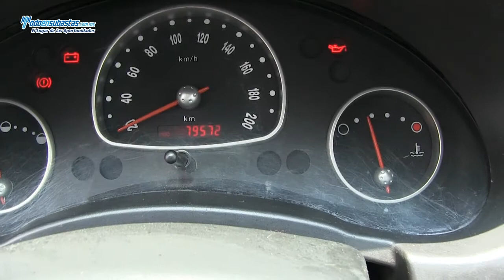CHEVROLET Chevy 3 Pts. Paquete H A/A / 2010